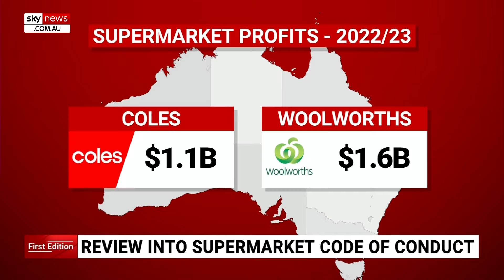Australia's major supermarket chains prepare for investigation into prices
Australia’s major supermarket chains are bracing to go under the microscope in an investigation which will look into the potential ripping off of consumers.

Coles and Woolworths in particular, face significant pressure from customers for the ever-increasing checkout prices despite making profits in the billions.

The Albanese government has made it clear their 2024 objective will be tackling the cost of living which sees the supermarket chains in the firing line.

The review began in October and after 100 days has announced a figurehead.

Former economic advisor to Bob Hawke and former minister in the Rudd and Gillard governments, Craig
Emerson has been announced to lead the investigation.

The result of the review is expected by the end of the financial year.